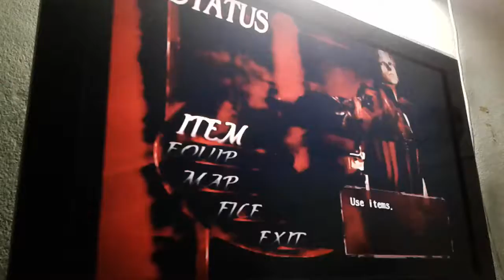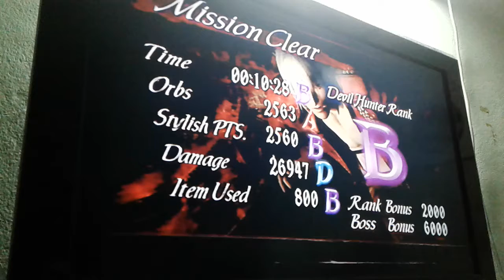Devil May Cry3 Easy Meme Speedrun NG(4:31:15)RTApt17